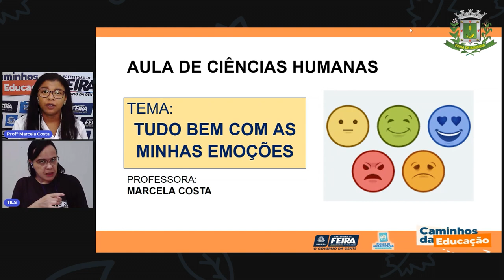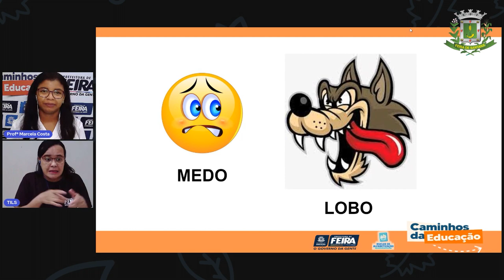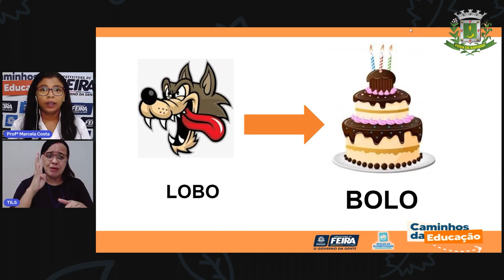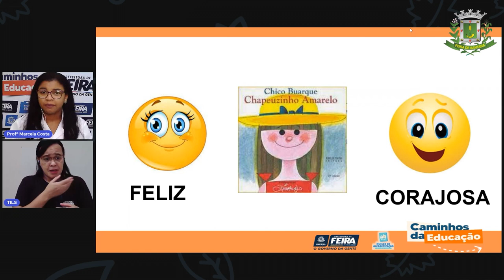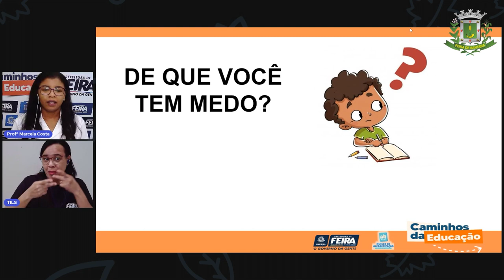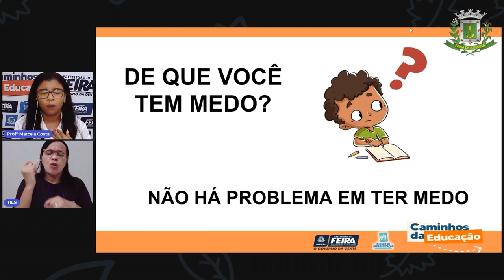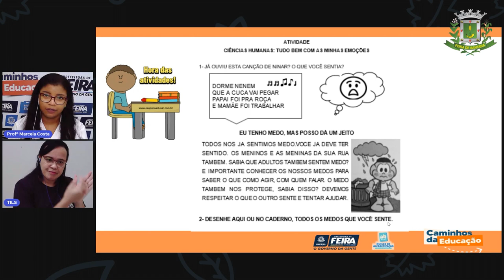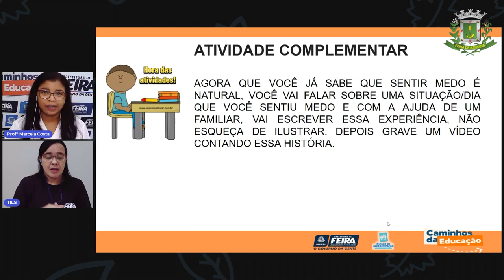Aula 20 1º ano Ciências Humanas - Tudo bem com as minhas emoções. Profª Marcela Costa